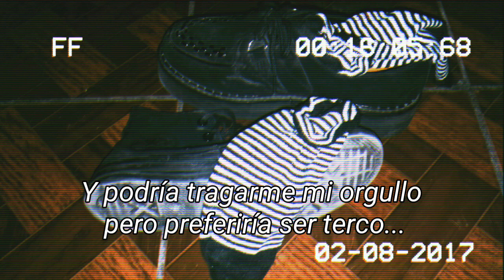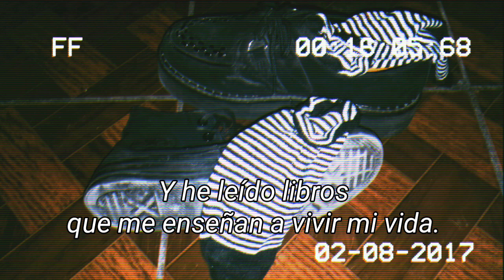CBMC - March 1st (Subtitulada Español)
Cyberbullying Mom Club
CBMC